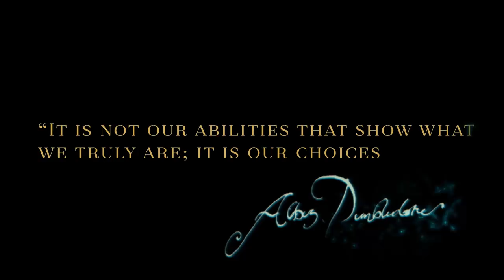Harry Potter: Hogwarts Mystery Official Announce Trailer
Interactive Entertainment, revealed new details for Harry Potter: Hogwarts Mystery -- including the game’s first teaser trailer.  Harry Potter: Hogwarts Mystery is the first game in which players can create their own character and experience life as a Hogwarts student. In the roleplaying game, players will create a personalized student avatar, attend classes, learn magical skills, form friendships or rivalries with other students, and make pivotal decisions that will influence their character’s story arc as they traverse their years at Hogwarts and grow as a witch or wizard.  The game will launch under Warner Bros. Interactive Entertainment’s Portkey Games, a label dedicated to creating gaming experiences inspired by the magic and adventures of J.K. Rowling’s Wizarding World.